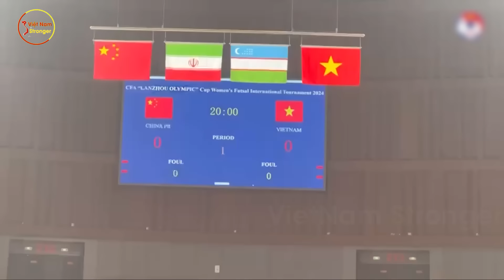Quá Hả Hê! Đè Bẹp Trung Quốc Đội Tuyển Việt Nam Coi Như Vô Địch Giải Đấu Quốc Tế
⊙ Cảm ơn bạn đã xem video: Quá Hả Hê! Đè Bẹp Trung Quốc Đội Tuyển Việt Nam Coi Như Vô Địch Giải Đấu Quốc Tế